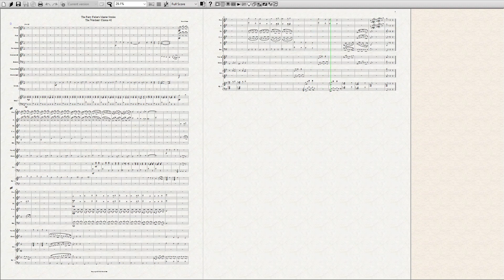9. The Watchers Chorus #2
This is the ninth piece in my orchestral suite "The Fairy Feller's Master Stroke", inspired by the painting by Richard Dadd, and the second of the "watchers choruses". See the playlist description for a fuller description. The music is created with Sibelius and NotePerformer.

The second of the Watchers’ choruses is a variation of Chorus #1. These watchers are the various elfin/fairy characters not covered individually elsewhere in the suite. This includes both Oberon and Titania: whilst these are significant literary characters, they feel like a “celebrity guest” inclusion by Dadd, and for me don’t really chime with the rest of the picture, so have not had their own dedicated piece.